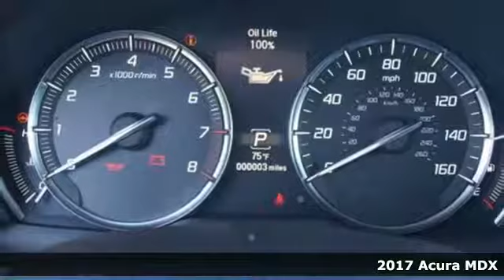New 2017 Acura MDX Chantilly VA Acura Washington-DC, DC AHL006420 - SOLD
Year: 2017
Make: Acura
Model: MDX
Trim: 3.5L
Engine: 3.5L V6 SOHC i-VTEC 24V
Transmission: 9-Speed Automatic
Color: White
Interior: Ebony
Stock #: AHL006420
VIN: 5J8YD4H53HL006420
White diamond with leather trimmed ebony interior, heated front seats, third row seating, V6 power, AWD, technology package, navigation, remote start, power moon roof, satellite radio, and much more. All prices exclude taxes, title, license, and dealer processing fee of $699.00. Published price subject to change without notice to correct errors or omissions or in the event of inventory fluctuations. All features not on all vehicles. Vehicles shown are for illustration purposes only. MPG is based on 2016 EPA mileage ratings. Use for comparison purposes only. Your actual mileage will vary, depending on how you drive and maintain your vehicle, driving conditions, battery pack age/condition (hybrid only), and other factors. MPG is based on 2017 EPA mileage ratings. Use for comparison purposes only. Your mileage will vary depending on driving conditions, how you drive and maintain your vehicle, battery-pack age/condition (hybrid only), and other factors.